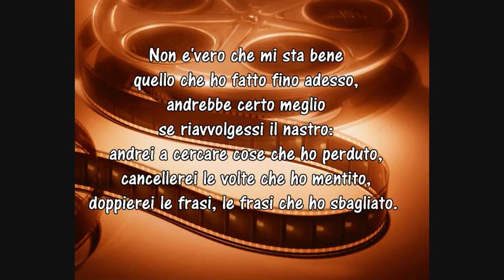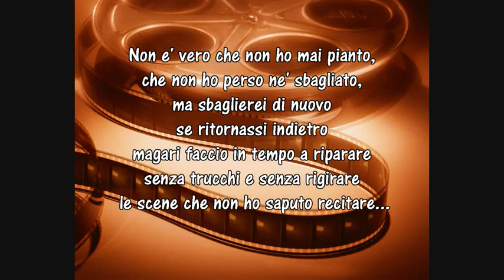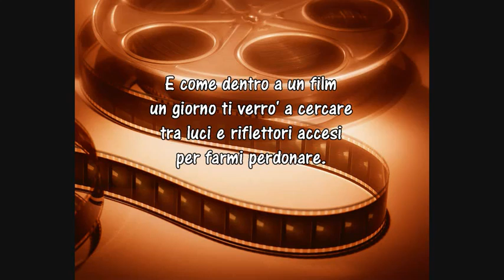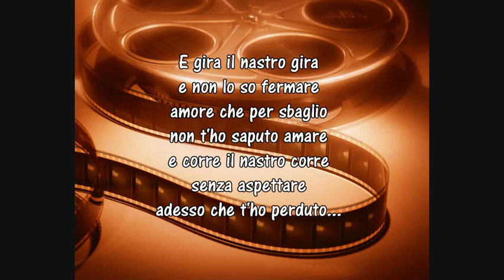L.Barbarossa - Come dentro un film (con testo)